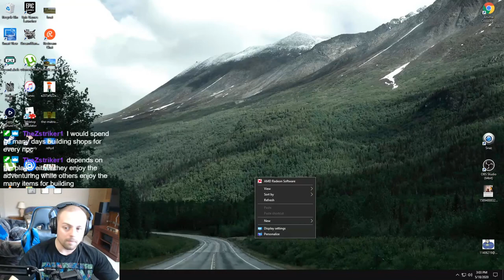100% Less Angry! || Terraria 1.4 || Part 2